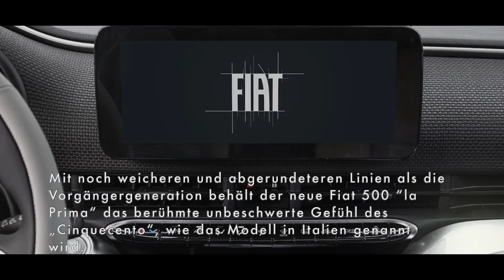Sondermodell “la Prima“ - neuer Fiat 500 jetzt auch als Limousine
"Nach der im März in Mailand vorgestellten Cabriolet Variante des neuen Fiat 500 “la Prima“ ist ab sofort der rein elektrisch angetriebene Fiat 500 auch als Limousine reservierbar, wiederum als Sondermodell “la Prima“. Der neue Fiat 500 kombiniert geschickt die elektrische und nachhaltige Seele der Marken-Ikone mit dem unverwechselbaren Design und der Liebe zum Detail, die typisch ist für die besten Produkte „Made in Italy“.

Mit noch weicheren und abgerundeteren Linien als die Vorgängergeneration behält der neue Fiat 500 “la Prima“ das berühmte unbeschwerte Gefühl des „Cinquecento“, wie das Modell in Italien genannt wird. Auch der neue Fiat 500 begegnet der zunehmenden Komplexität – und den gelegentlichen Einschränkungen – des Autofahrens in der Stadt mit einem fröhlichen Lächeln. In einer Zeit, in der Mobilität nachhaltiger, vernetzter und autonomer sein muss, bringt auch die dritte Generation des Fiat 500 jede Menge Design und Fahrspaß mit. Der neue Fiat 500 ist nicht nur eine Revolution, er belebt eine Geisteshaltung, die zur Erneuerung anregt. Wie in den 1950er und 1960er Jahren, als die erste Generation des „Cinquecento“ einer ganzen Generation die individuelle Mobilität ermöglichte, kanalisiert nun der neue Fiat 500 ein positives Lebensgefühl und verleiht der elektrischen Mobilität in der Stadt eine neue Dimension und eine eigene Persönlichkeit.

Der neue Fiat 500 “la Prima“ ist als Limousine ab 34.900 Euro zu haben."